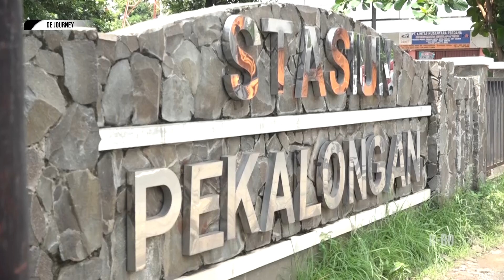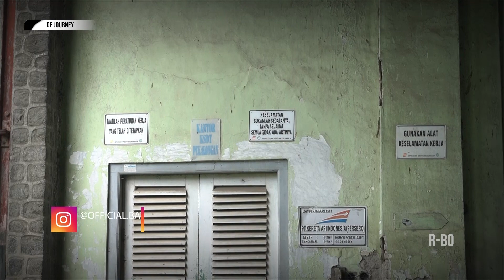KILAS BALIK KISAH SEJARAH STASIUN KOTA PEKALONGAN - DE JOURNEY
Tayang 15/2/24 - DE JOURNEY

- KILAS BALIK KISAH SEJARAH STASIUN KOTA PEKALONGAN

Mau tanya-tanya?